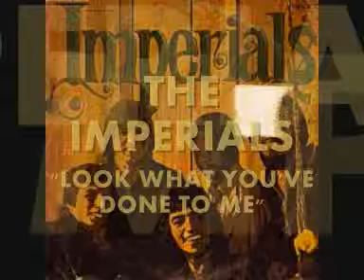Imperials - Look What You've Done To Me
love this tune...these guys were reall innovators. awesome!